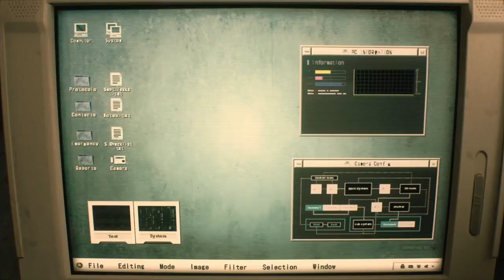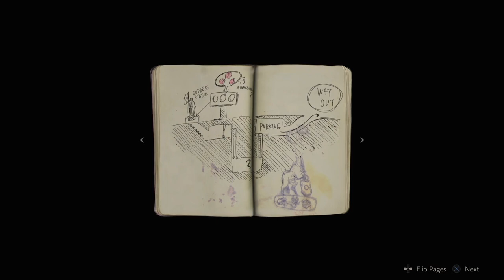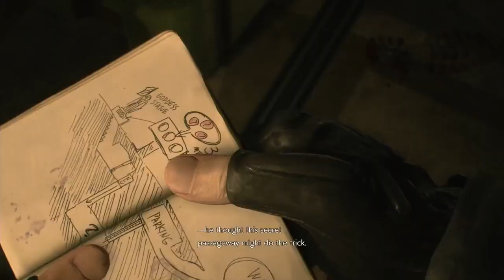17 Minutes Of Resident Evil 2 PS4 Gameplay Demo | Resident Evil 2 Remake Gameplay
Resident Evil 2 Remake Gameplay | 17 Minutes Of Resident Evil 2

In this video we show 17 minutes of resident evil 2 ps4 gameplay demo for the resident evil 2 remake. This gameplay was incredible and one can only become more HYPE !

Resident Evil 2 E3 2018 Announcement Trailer reaction